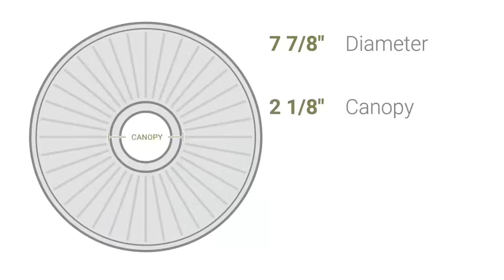Ekena Millwork CM07OL 7 7/8"OD x 1 1/8"P Olivia Ceiling Medallion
Ekena Millwork CM07OL 7 7/8"OD x 1 1/8"P Olivia Ceiling Medallion (Fits Canopies up to 2 1/8")